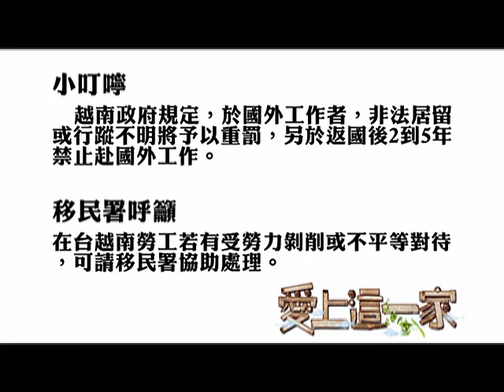愛上這一家 第51集 台語快樂學、輕鬆說、聽說台語嘛也通！